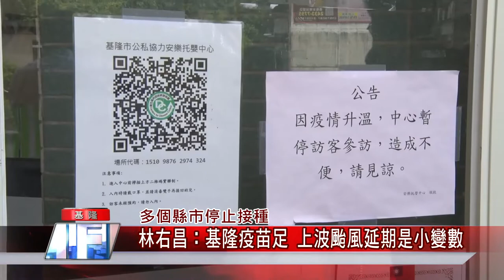新聞 基隆|疫苗 施打|疫情 加零|托嬰 中心|運動 比賽|中嘉新聞 2021| 停班不停托 強化托嬰中心防疫 基市府下重本添購清淨機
疫情期間停班不停托基隆獨家增添空氣清淨機等防疫設施加強防疫

（中嘉吉隆新聞記者張啟騰/基隆報導）在疫情降為第二級後，基隆市長林右昌特別前往托嬰中心了解防疫情況，林右昌表示基隆市九家公私立托嬰中心停班不停托，在疫情期間仍持續提供收托服務，基隆市政府方面也下重本天夠空氣清淨機等防疫設施，用最高規格維護孩童健康安全，另外對於多個縣市因為疫苗不足出現暫停接種情況，林右昌強調基隆市目前疫苗尚稱充足，市民不用擔心。